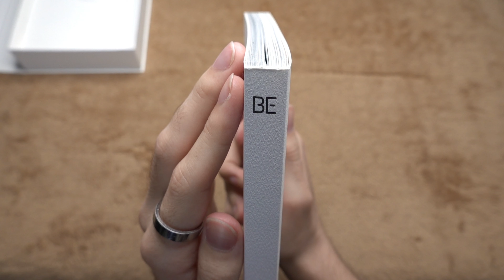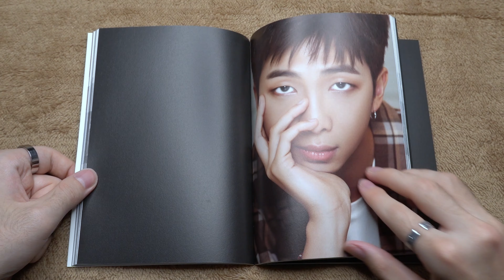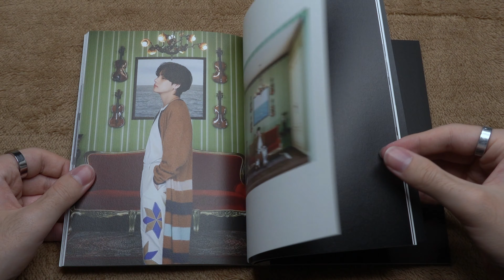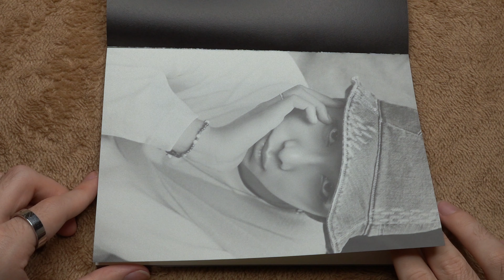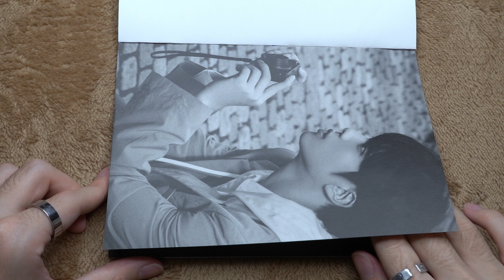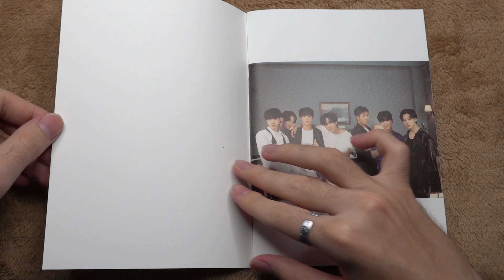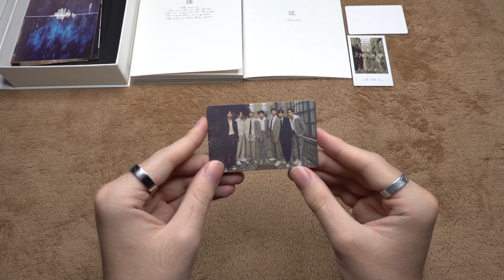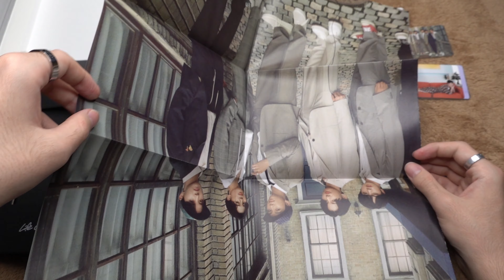BTS | BE Deluxe Edition | Unboxing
Time-code:
1. 0:00 - 0:06 - Intro
2. 0:07 - 0:11 - blueberry_kpop_shop
3. 0:12 - 0:22 - Present From blueberry_kpop_shop
4. 0:23 - 1:38 - Package
5. 1:39 - 12:13 - Photo Book
6. 12:14 - 14:02 - Making Book
7. 14:03 - 14:07 - QR Code
8. 14:08 - 14:13 - Polaroid Photo Card
9. 14:14 - 14:38 - Photo Card
10. 14:39 - 14:56 - Postcard
11. 14:57 - 15:29 - Photo Frame
12. 15:30 - 15:50 - CD
13. 15:51 - 16:10 - Photo Frame + Postcard
14. 16:11 - 16:34 - Lyric Poster
15. 16:35 - 16:54 - Poster
16. 16:55 - 16:59 - Completion
17. 17:00 - 17:04 - Outro